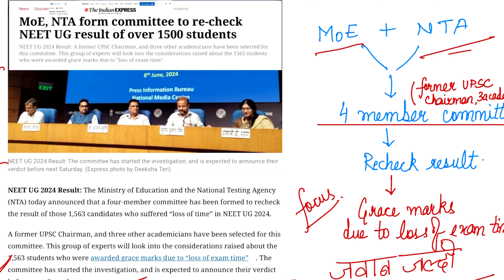Breaking News NEET Controversy🔎NTA aur MoE committee ka जवाब जल्दी 🔥neet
neet result 2024 high powered committee ka jawwab milega
students tumhare har qs ka jawab aayega. is time me hum sab saath khade hain

telegram channel t.me/ drnupurpant23

Thats me Dr.Nupur Pant Microbiologist. PhD AIIMS DELHI
My AIR -AIIMSPhD AIR 3 ,CSIR AIR 91 , ICMR AIR TOP60, GATE AIR 641 and more
✅ Taught More than 4 lakh students across India
✅ Mentored NEET top ranks
✅ Senior educator and Content Head as well as specialist for botany and zoology
✅ +7 years experience in neet teaching
✅ Education is our fundamental right
✅ ENCODING BIO DECODING NEET

I STRONGLY SUPPORT PADHE BHARAT BADHE BHARAT
lets study TOGETHER!
Lets Crack NEET!
you are always welcome to your channel